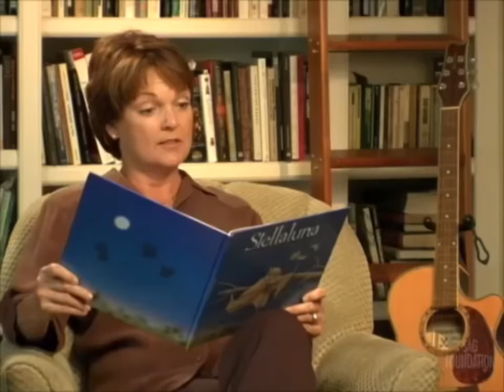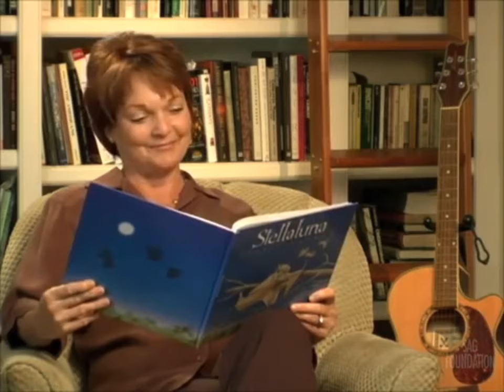Stellaluna read by Pamela Reed Part 2